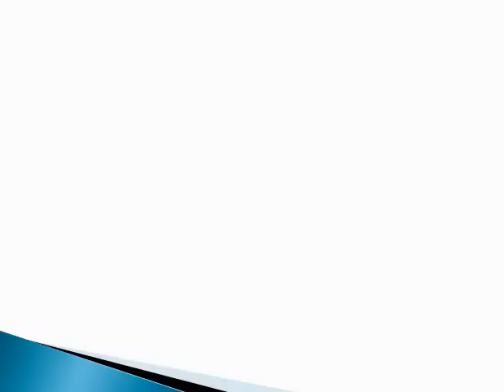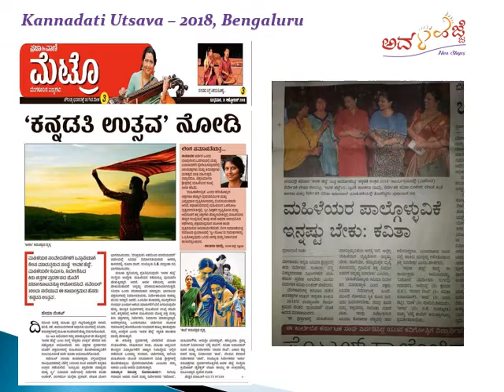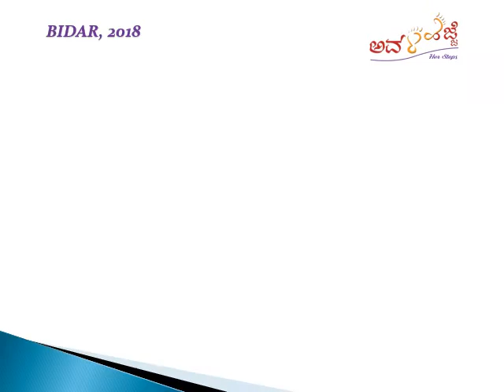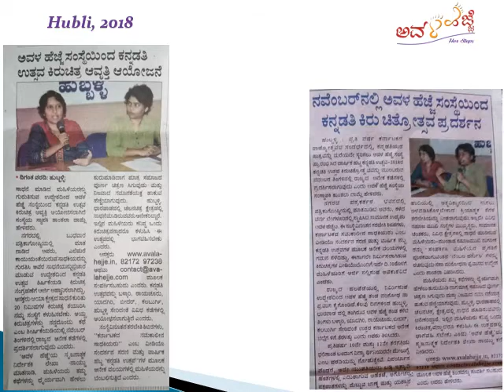Avala Hejje Media Coverage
At Avala Hejje, (meaning "Her Steps" in Kannada), we have set out to equip women with practical and proven tools to recognise these barriers and find keys to achieving their full potential and fulfilling their dreams.

Our belief is that, when women step forward, the society takes a leap.